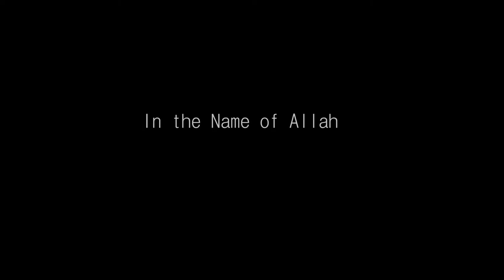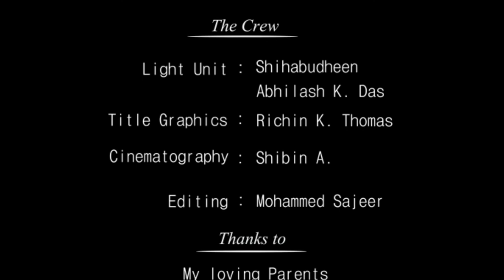Ashtray -Short Film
Evergreen story